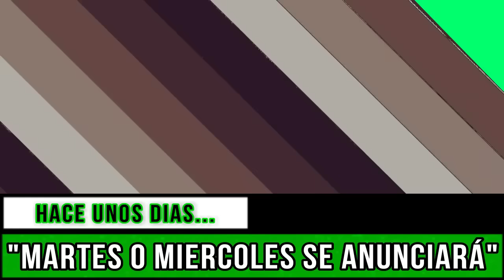GOLDEN BOY QUIERE A CALLUM SMITH, PERO CANELO ALVAREZ A SAUNDERS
Aún sin rival concreto el mexicano Canelo Alvarez, su promotor quiere a otro rival a 2 meses de la fecha estimada.